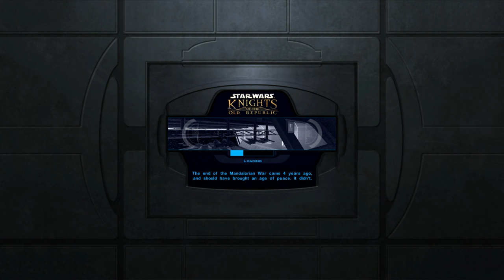Star Wars: Knights of the Old Republic | Part 30 | PC 4K